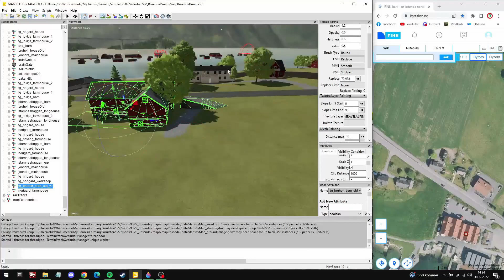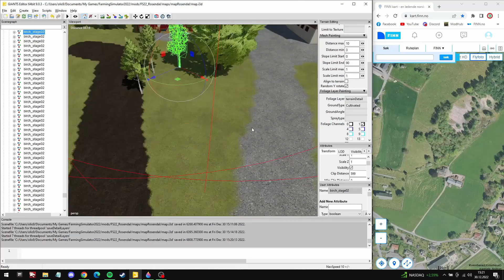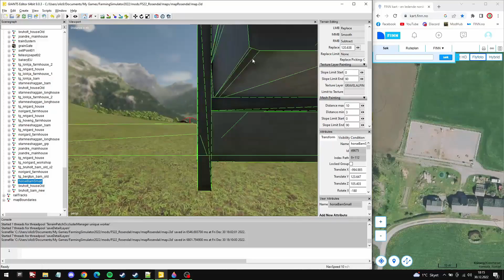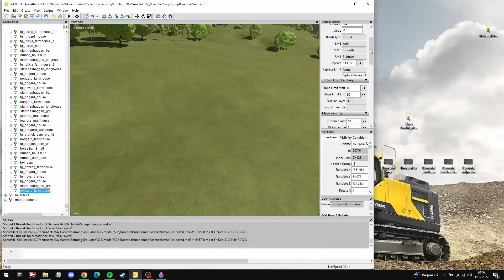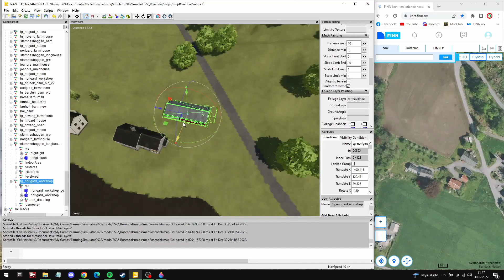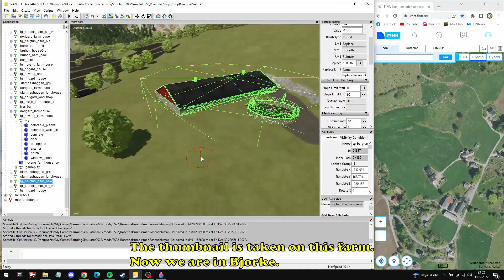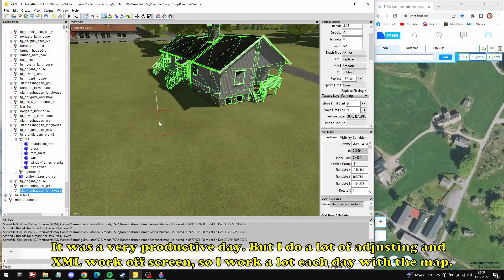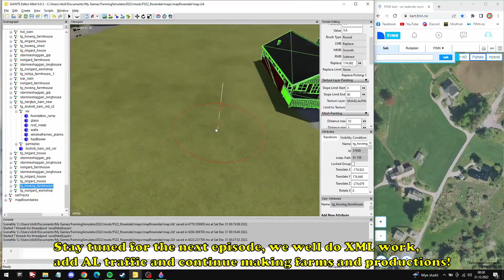WORKING UP TOWARDS BJØRKE | Building The Rosendal Map | Farming Simulator 22 | Timelapse | EP5/20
My map project from Farming Simulator 17 returns for Farming Simulator 22! And this time I have finished the entire map before I publish the first episode. So you are guaranteed that you can download and play this map soon! It has been built for ModHub, both PC and Console, and is currently in testing when I started releasing this series.

I started working on this in 2017/18. Then I took a long break to do more videos. Autumn 2022 I went back to this project and saw how far I had come, and thought it was to bad to not finish it. So I decided to continue in FS17, but after a while it started crashing and became unplayable. So decided to remake it for FS22. Yes, I remade it, not converted it. I only transferred the terrain height, and the position of the trees and mainroad which I then replaced with FS22 trees and road. And manually added everything else. Mainly because I don't know how to convert things, and I wanted to change the buildings and textures anyway.

The map is based on the area where I live west in Norway called Rosendal. In the FS22 version I extended the map with a fictional area where I added the train and a placeable area and much more. I recorded the remaking of this map, which has resulted in this 20 episode series. Timelapse speed x20 mostly. You can also take a look at the series in FS17 where I added all the trees that I imported and replaced with FS22 trees before I started recording the new series. FS17 series

This map uses buildings from BuildingsOfNorway by OlaHaldor. This mod is required to run the map, and can be downloaded from ModHub

I recommend checking out @FarmerBoBonYoutube tutorials on how to make a map. I have learned a lot from him, big thank you to him!

My laptop: MSI GS70 6QE-079NE

Specifications:

16 GB RAM
128 GB SSD
1 TB HDD
Core i7 6700HQ / 2.6 GHz
17.3" 1920 x 1080 ( Full HD )
GF GTX 970M

Recorded with OBS. Edited with Davinci Resolve 15.